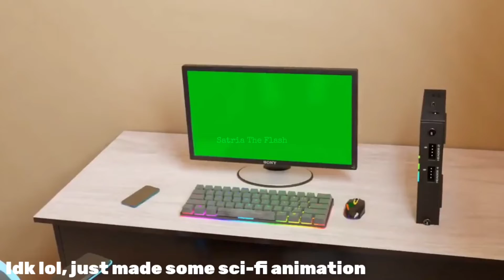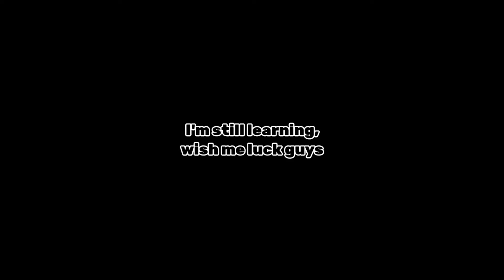Aku belajar Blender3D dalam 2 bulan dan ini perkembanganku...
Yah aku masih terus belajar guys, doakan aku😁👍